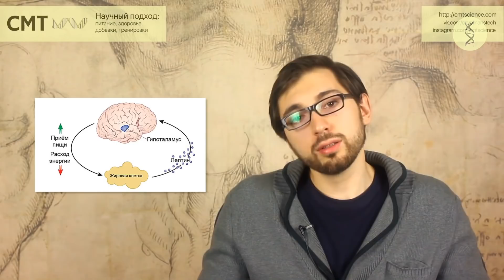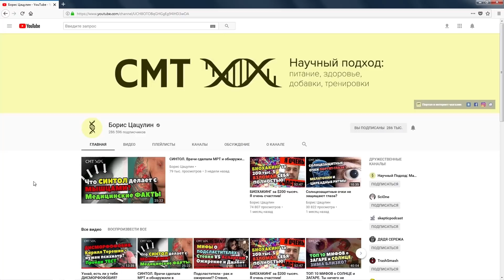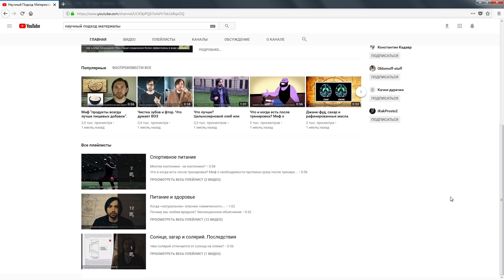Почему я медленно худею?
Видео о том,  что метаболизм — это более сложный процесс, чем мы привыкли думать. Как организм адаптируется к диете, что происходит с гормональной системой и со всем организмом в этот период, узнаем буквально за 2 минуты!